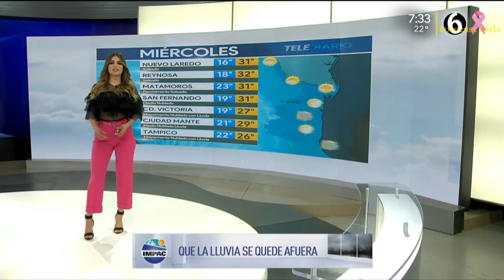Pamela Longoria - pantalon rosa